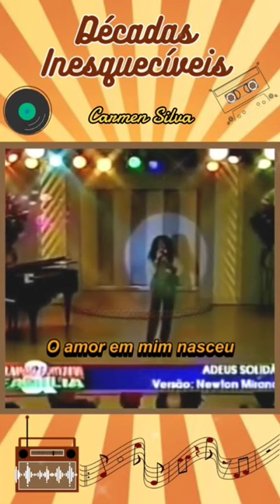Carmen Silva/Adeus Solidão